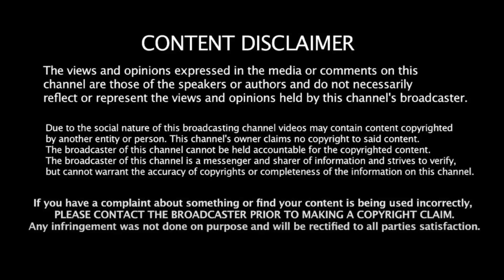கூண்டில் ஏற்றப்படுவாரா அ.மலை? - மக்கள் கருத்து Public Opinion | Udhayanidhi Stalin | Annamalai